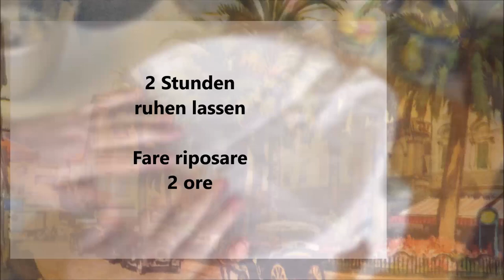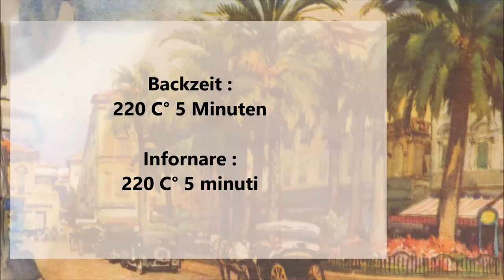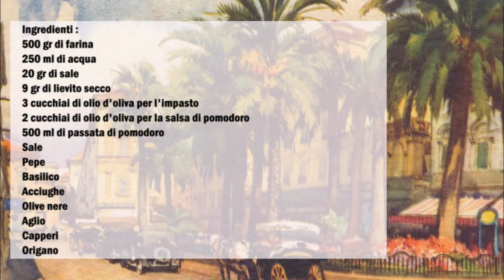Sardenaira Pizza aus Sanremo / Sardenaira Pizza di Sanremo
Deutsch :
500 gr Mehl
250 gr Wasser
20 gr Salz
1 Prise Zucker
9 gr Trockenhefe
3 Esslöffel Olivenöl für den Teig
2 Esslöffel Olivenöl für die Tomatensoße
500 ml Passierte Tomaten
Salz
Pfeffer
Basilikum
Sardellen
Schwarze Oliven
Kapern
Knoblauch
Oregano

Für den Teig, in eine Schüßel das Wasser mit der Trockenhefe und den Zucker vermischen, danach das Mehl, den Salz und das Olivenöl dazu geben und für 15 Minuten kneten.
Den Teig zu eine Kugel formen und mit etwas Olivenöl überziehen. 2 Stunden ruhen lassen.
In der Zwischenzeit die Soße vorbereiten, in eine Pfanne das restliche Olivenöl geben und danach die Passierte Tomaten, das Basilikum, Salz und Pfeffer geben und für 20 Minuten köcheln.
Jetzt den Teig auf ein geölter Backblech zu ein Rechtecke mit den Händen ausrollen. Jetzt die Tomatensoße auf dem Teig verteilen, danach die Sardellen, die kapern, die Schwarze Oliven und das Oregano verteilen.
Für 30 Minuten bei 220 C° backen.
Danach den Knoblauch klein hacken und auf die Pizza verteilen und noch mal weitere 5 Minuten backen.

Italiano :
500 gr di farina
250 gr di acqua
20 gr di sale
1 pizzico di zucchero
9 gr di lievito secco
3 cucchiai di olio d'oliva per l'impasto
2 cucchiai di olio d'oliva per la salsa di pomodoro
500 ml di passata di pomodoro
Sale
Pepe
Basilico
Acciughe
Olive nere
Capperi
Aglio
Origano

Per l'impasto, in una ciotola mescolare l'acqua con il lievito secco e lo zucchero, poi aggiungere la farina, il sale e l'olio e impastare per 15 minuti.
Formate una palla con l'impasto e rungere con un filo d'olio d'oliva. Lasciare riposare per 2 ore.
Nel frattempo preparate la salsa, aggiungete in una padella il restante olio d'oliva e poi aggiungete la passata di pomodoro, il basilico, sale e pepe e fate cuocere per 20 minuti.
Ora stendete l'impasto su una teglia oliata formando un rettangolo con le mani. Spalmate sul impasto la salsa di pomodoro, poi distribuite le acciughe, i capperi, le olive nere e l'origano.
Cuocere per 30 minuti a 220 C°.
Tritare poi finemente l'aglio e cospargete sulla pizza e infornare per altri 5 minuti.